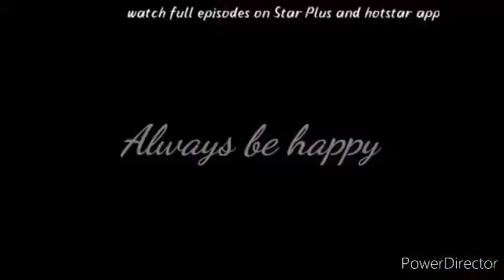Gunjan calls Vini as Ishaani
watch full episodes on Star Plus and Hotstar

 You can download Hotstar app from Google Play Store to watch full episodes of this show

credit: Star Plus and Hotstar

I encourage watching this show only only it's respective channels.This is just my view about the show and it's upcoming episodes and your view about the show may be different so definetly watch this show on its respective channel StarPlus

Watch on

Star Plus and Hotstar
Mon-Sat at 6 PM

 I am not owner of any content which i used in my video all resource like picture or video from google or any other helpful site which help us to explain our video nicely or deeply so  credit to my all work goes to google or any other sites. If i used any others content then i will definitely  give credit to them  i hope all owner will understand  if i used some content in my videos.